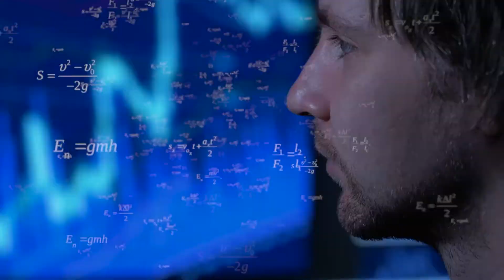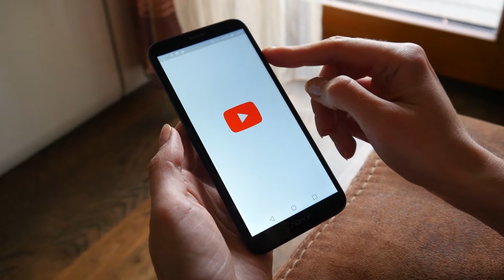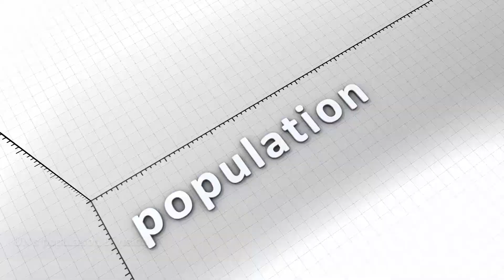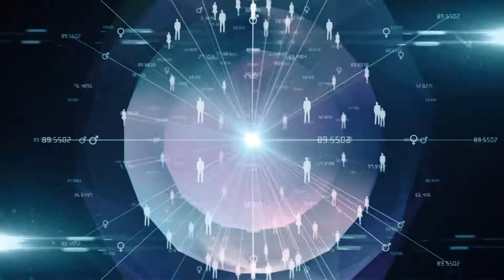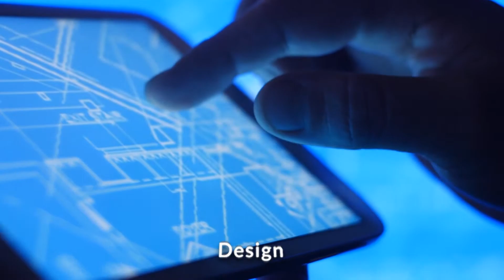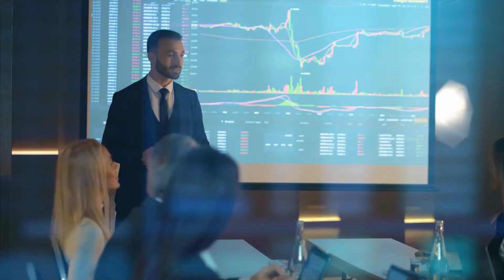Largest cities in 2050 - 10 largest cities in the world by 2050 - biggest megacities by 2050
These will be the world's 10 biggest cities in 2050 — and you probably haven't heard of some of them
The human population is growing at an alarming rate. By 2050, there will be almost 10 billion people on the planet.
👉👉👉Click below Links for amazing deals👇👇👇
1. iPhone 12
2. Macbook
3.Samsung S21 Ultra
4. DJI Drone Marvic Air 2

We've been hearing this for years, but where is the most growth happening?
Today, Tokyo is the most populous city in the world, with about 38 million residents.

Currently, just one of the 10 most populous cities in the world is in Africa (Cairo), and only two (Sao Paulo and Mexico City) are in Latin America. But in the next three decades, that's going to change.

Based on population growth models, the Global Cities Institute at the University of Toronto projects these will be the 10 biggest cities in 2050.
10. Mexico City, Mexico: 24.3 million people
9. New York, United States: 24.8 million people
8. Karachi, Pakistan: 31.7 million people
7. Tokyo, Japan: 32.6 million people
6. Lagos, Nigeria: 32.6 million people
5. Kolkata, India: 33 million people
4. Kinshasa, Democratic Republic of the Congo: 35 million people
3. Dhaka, Bangladesh: 35.2 million people
2. Delhi, India: 36.2 million people
1. Mumbai, India: 42.4 million people
Mumbai won't be No. 1 for long.

The Global Cities Institute projects that Kinshasa, in the Democratic Republic of the Congo, will be the most populous city in the world by 2075, and that by 2100, it will be surpassed by the 88 million future residents of Lagos, Nigeria.